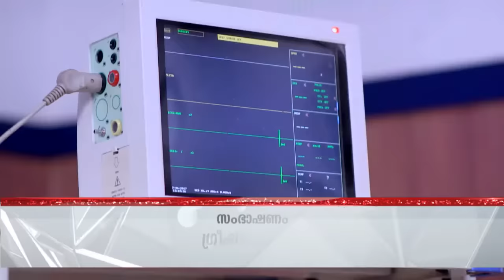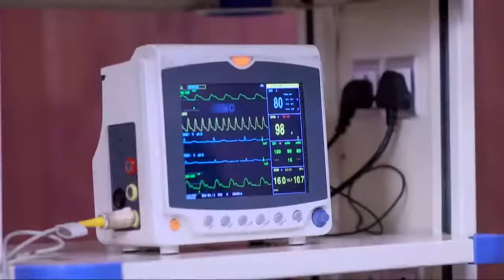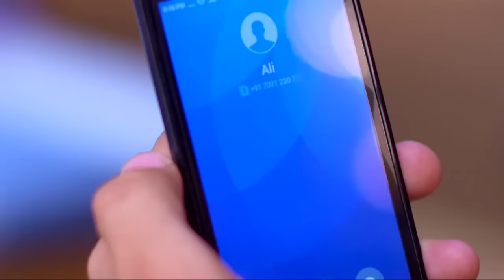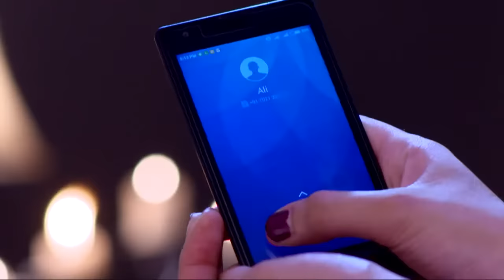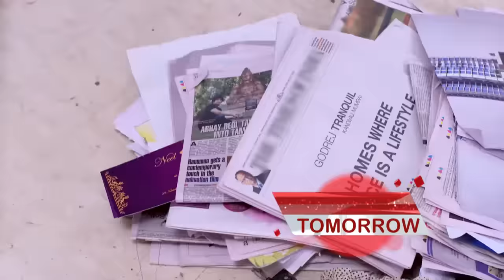STAR VEZHAMBAL 240 TD 17 04 18